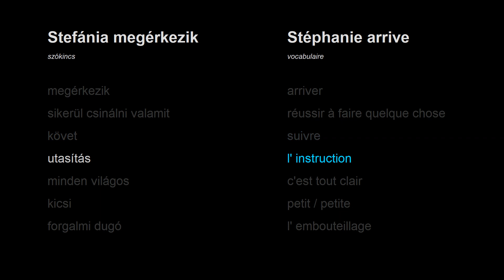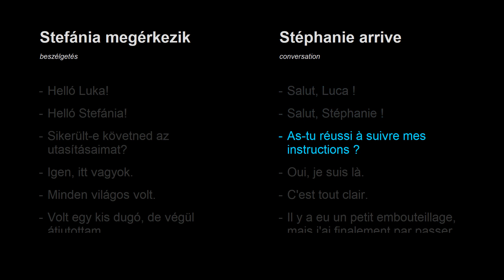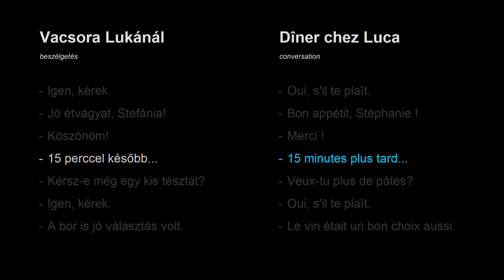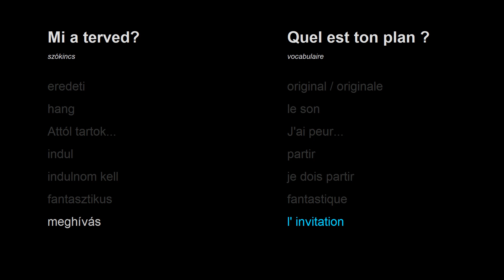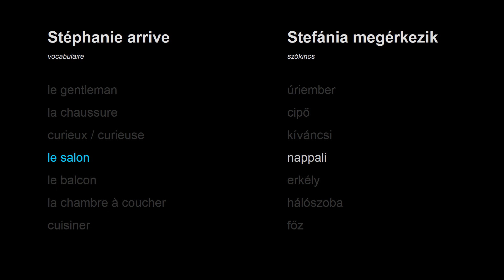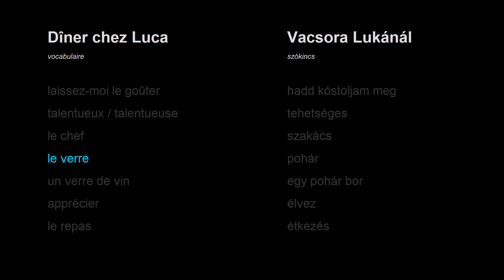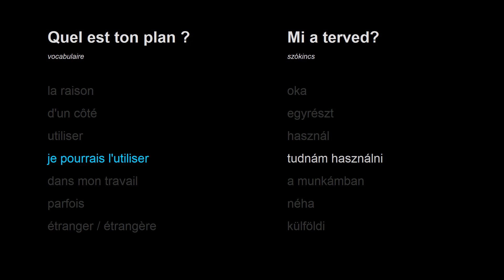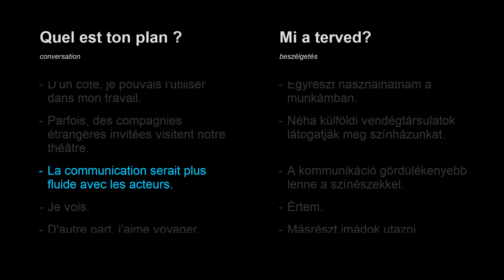Tanulj franciául - 8. lecke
Francia kezdő nyelvtanfolyam - 8. lecke:
francia szótár (71 új francia szó és kifejezés) + 3 francia beszélgetés kezdőknek

0:00 Stefánia megérkezik (szótár)
3:40 Stefánia megérkezik (társalgás)
7:58 Vacsora Lukánál (szótár)
11:26 Vacsora Lukánál (társalgás)
14:56 Mi a terved? (szótár)
19:10 Mi a terved? (társalgás)
22:51 Ismételjünk!
22:56 Társalgás 1.
30:06 Társalgás 2.
36:30 Társalgás 3.